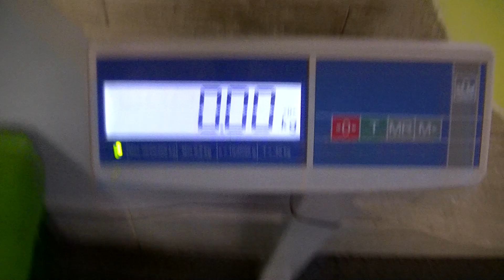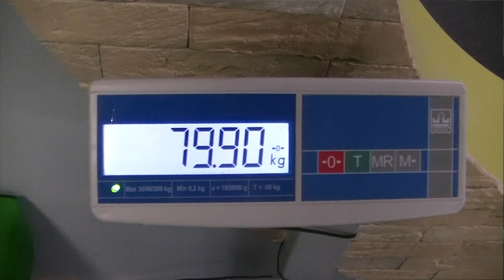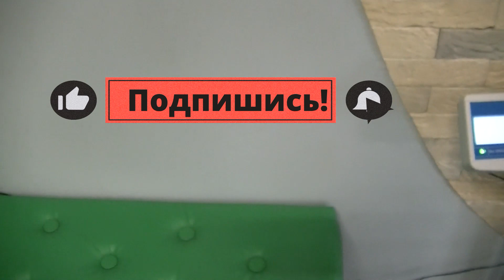Не самый быстрый и легкий способ похудеть . Часть 45-я. Сезон 2024. 07.05.2024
Внимание Конкурс!
Всем привет. Меня зовут Чугуевский Владимир. Я ветеринарный врач орнитолог. Моя эпопея с похудением продолжается. Представляю вашему вниманию новый сезон 2024 года.. Худеть очень тяжело, я стал опускаться ниже 80 кг. И я уже опустился ниже! Следующий мой курс, достичь 77 кг. Я обычный простой человек как и многие миллионы. Я ни кого к этому не агитирую и не заставляю. Каждый в праве сам делать свой выбор и творить себя и свою жизнь!

Худейте со мною, худейте лучше меня, худейте против меня! Приходите со мной заниматься.

УЧАСТВУЙТЕ В КОНКУРСЕ! Надо прошагать на беговой дорожке больше 72 минут. Угол наклона дорожки 15%, скорость от 5 до 7 км в час.

Время проведения конкурса с 1 мая по 30 мая.

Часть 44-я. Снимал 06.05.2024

 Фитнес клуб г. Подольск в Кутузово.

Бородинский бульвар, д.7, пом. 2/5

Мой канал на Яндекс дзене

Моя группа в одноклассниках ok.ru/ornitologia